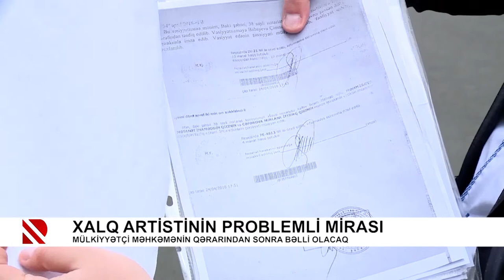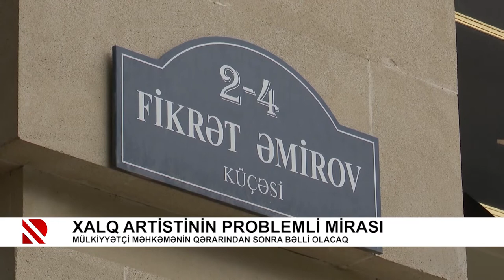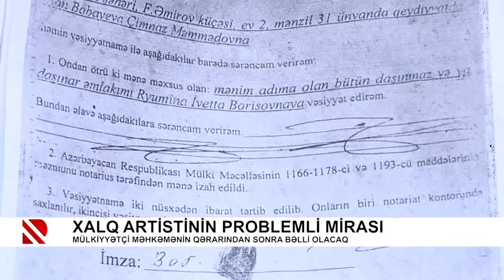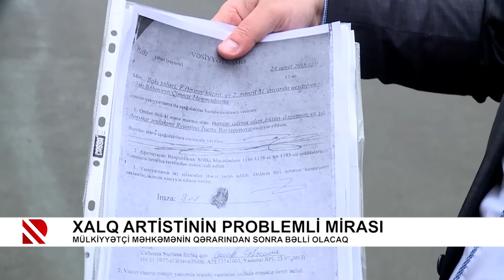Problem: Xalq artistinin problemli mirası - 12.03.2021